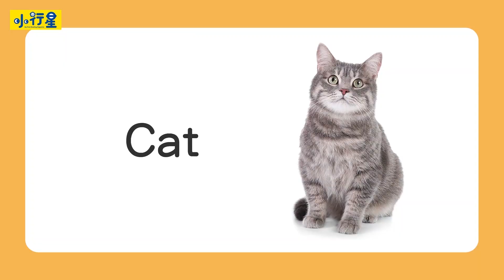【畫畫ABC】小狗dog、貓咪 cat、兔子rabbit，這些毛絨絨、四隻腳小動物要怎麼畫呢？這次是心心來教大家畫畫｜小行星樂樂TV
毛茸茸、四隻腳的 小動物 要怎麼畫呢？這次是心心要來跟大家一起來畫畫喔～
畫畫ABC節目，用畫畫培養孩子 觀察力與創造力，同時學會簡單的英文單字

本集單字：
小狗dog、貓咪 cat、兔子rabbit

把拔馬麻可以視孩子的能力，先從簡單的線條開始。

★ 《小行星幼兒誌》陪伴每個孩子成為獨一無二的小行星，開啟孩子探索的大門：